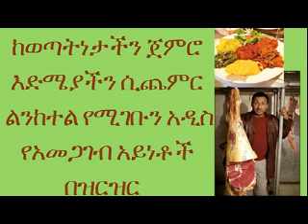ከወጣትነታችን ጀምሮ እድሜያችን ሲጨምር ልንከተል የሚገቡን አዲስ የአመጋገብ አይነቶች በዝርዝር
Foods for Healty life through Aging